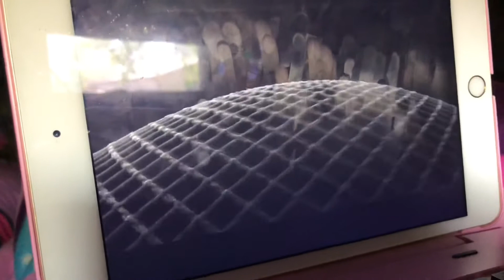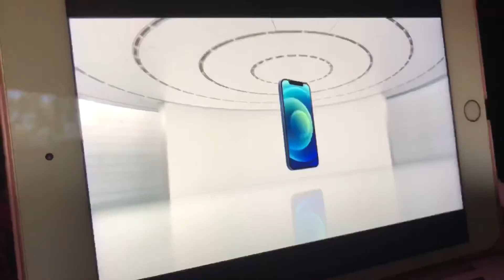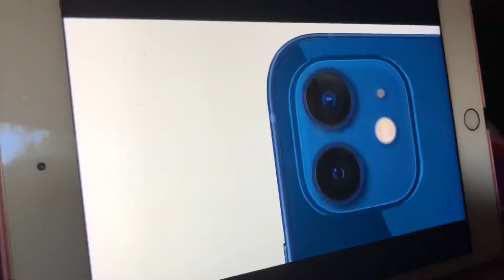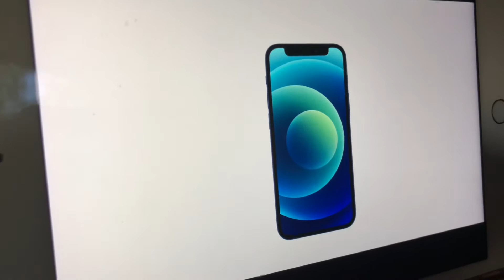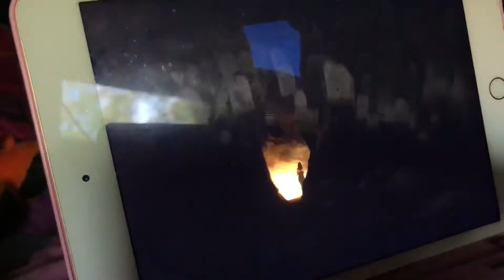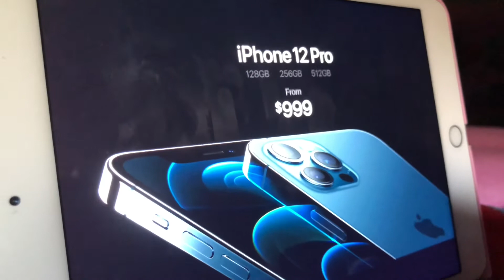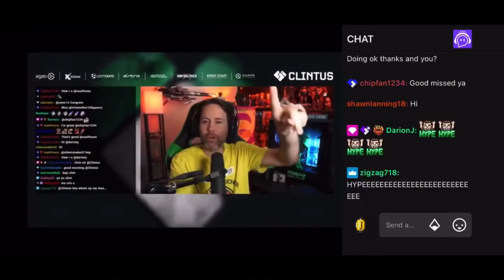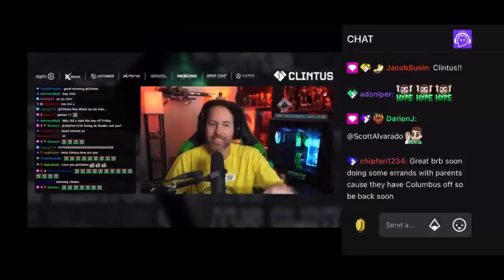Reacting To Apple Hi Speed Event (10/13/20) VLOG 549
Today I’m reacting to the Apple Hi Speed Event where they unveil iPhones. Also I did talk about the 2 month resub for Clintus on Twitch.

Comment of the Day: Did you guys watched the Apple Event?